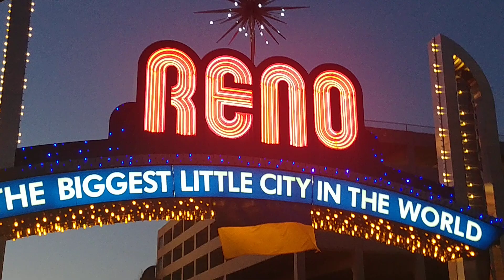Reno Arch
The Reno Arch.